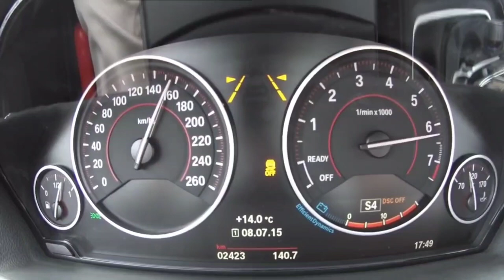BMW F30 340i Acceleration 0 to 200km/h